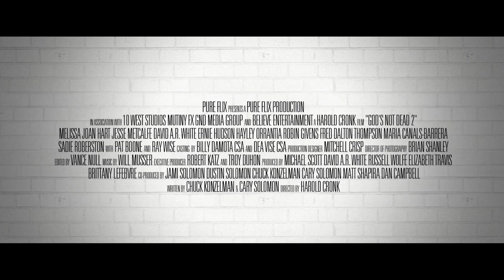God's Not Dead 2 - Trailer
From the college classroom of GOD’S NOT DEAD to the public square in GOD’S NOT DEAD 2, the name of Jesus is welcomed less and less with each passing day. If Christians don’t take a stand today, will we even have a choice tomorrow? Welcome back to Hope Springs ... home not only of Hadleigh University, but also Martin Luther King Jr. High School, where beloved teacher Grace Wesley helps students understand and enjoy history. Her love of teaching, her love for her students, and her love of life all come from the same place: her love of Christ. So when Brooke, a hurting student grieving the loss of her brother, reaches out to Grace, their coffee-shop conversation naturally leads to Grace sharing the hope she finds in Christ. When Brooke later asks an honest question about Jesus in the classroom, Grace’s reasoned response lands her in big trouble—almost before she even finishes giving her answer. With the principal and superintendent joining forces with a zealous civil liberties group, Grace faces an epic court case that could cost her the career she loves and expel God from the classroom—and the public square—once and for all! GOD’S NOT DEAD 2 is the highly anticipated sequel to the beloved Pure Flix movie from 2014 and features an all-star cast, including Melissa Joan Hart, Jesse Metcalfe, David A.R. White, Hayley Orrantia, Ernie Hudson, Sadie Robertson, Robin Givens, the late Fred Thompson, Maria Canals-Barrera, with Pat Boone and Ray Wise and a special appearance by Newsboys. Where will you stand? (Original Title - God's Not Dead 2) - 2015 Pure Flix Entertainment, LLC.